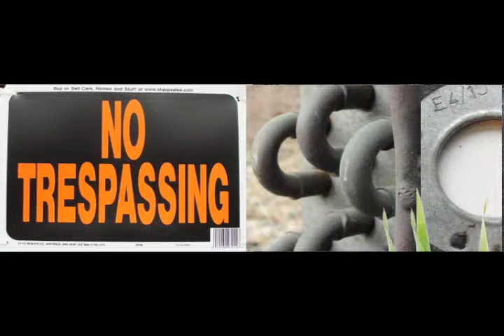Trespasses - Claire Accardo & Jennifer Rarick [Images & Sound]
Trespasses - This video is a product of the collaborative efforts of artists Claire Accardo (visual) and Jennifer Rarick (sound) and was broadcast during the 2012 Richmond Billboard Art Project.  The two artists were participants in the Sight and Sound Residency held the weekend of January 13, 2012.